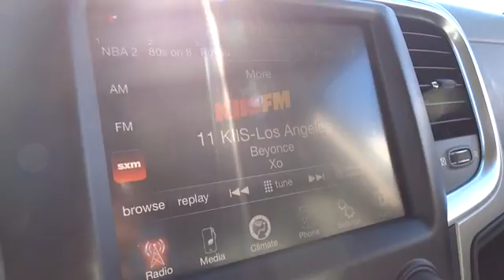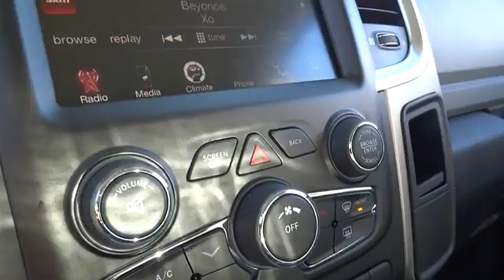2014 RAM 2500 Santa Rosa, Rohnert Park, Petaluma, Marin, San Francisco CA EG187251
2014 RAM 2500 SLT - Stock#: EG187251 - VIN#: 3C6UR5DLXEG187251

2727 Dowd Dr.

SLT trim. Bluetooth, iPod/MP3 Input, Hitch, Head Airbag, 4x4, Satellite Radio, Heated Mirrors. Warranty 5 yrs/100k Miles - Drivetrain Warranty; READ MORE!br /br /KEY FEATURES INCLUDEbr /Heated Mirrors, 4x4, Satellite Radio, iPod/MP3 Input, Bluetooth, Trailer Hitch MP3 Player, Privacy Glass, Keyless Entry, Child Safety Locks, Electronic Stability Control. br /br /WHO WE AREbr /The new and pre-owned inventories at Lithia Chrysler Jeep Dodge of Santa Rosa are always stocked with a wide variety of Chrysler, Dodge and Jeep vehicles. The qualified sales representatives and expert auto technicians provide you with a straight forward, no hassle shopping and service experience every time. Come and meet us today at 2727 Dowd Drive; you can see everything our Santa Rosa, CA dealer has to offer! br /br /Please confirm the accuracy of the included equipment by calling us prior to purchase. br /